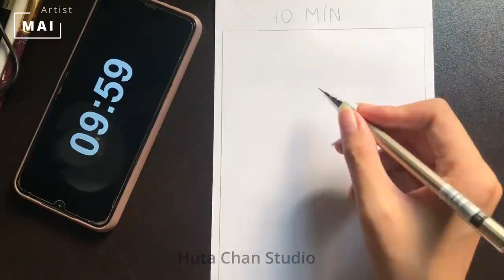Drawing Challenge: Bunny Fairy in 10S, 1M, 10M, 10H | Huta Chan Studio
Our member, Mai, will challenge herself to draw Bunny Fairy at different times: 10 seconds, 1 minute, 10 minutes, and 10 hours. Let's see how she deals with it! ^^